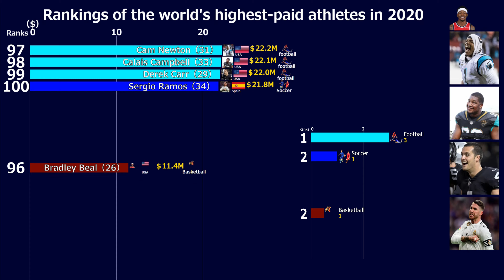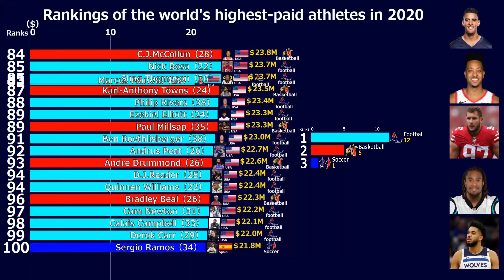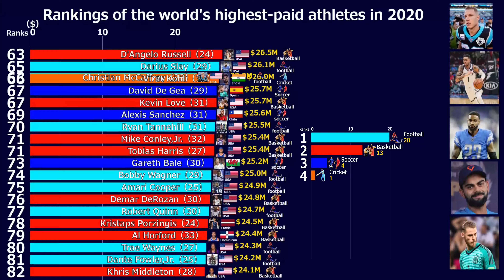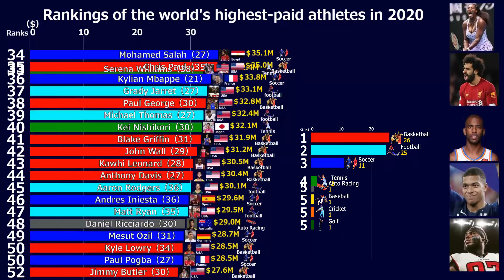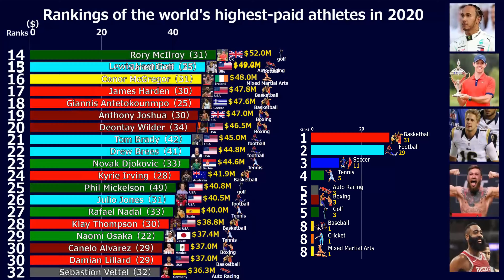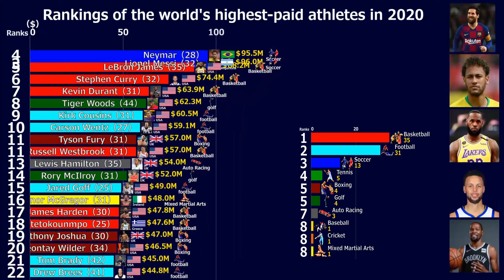Rankings of the highest-paid athletes in the world as ranked by Forbes magazine in 2020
▼name▼
Roger Federer
Cristiano Ronaldo
Lionel Messi
Neymar
LeBron James
Stephen Curry
Kevin Durant
Tiger Woods
Kirk Cousins
Carson Wentz
Tyson Fury
Russell Westbrook
Lewis Hamilton
Rory McIlroy
Jared Goff
Conor McGregor
James Harden
Giannis Antetokounmpo
Anthony Joshua
Deontay Wilder
Tom Brady
Drew Brees
Novak Djokovic
Kyrie Irving
Phil Mickelson
Julio Jones
Rafael Nadal
Klay Thompson
Naomi Osaka
Canelo Alvarez
Damian Lillard
Sebastion Vettel
Serena Williams
Mohamed Salah
Chris Paul
Kylian Mbappe
Grady Jarret
Paul George
Michael Thomas
Kei Nishikori
Blake Griffin
John Wall
Kawhi Leonard
Anthony Davis
Aaron Rodgers
Andres Iniesta
Matt Ryan
Daniel Ricciardo
Mesut Ozil
Kyle Lowry
Paul Pogba
Jimmy Butler
Gordon Hayward
Jordan Spieth
Kemba Walker
Oscar
Clayton Kershaw
Zion Williamson
Arik Armstead
Joel Embiid
Antoine Griezmann
Devin Booker
Christian McCaffrey
D'Angelo Russell
Darius Slay
Virat Kohli
David De Gea
Kevin Love
Alexis Sanchez
Ryan Tannehill
Mike Conley,Jr.
Tobias Harris
Gareth Bale
Bobby Wagner
Amari Cooper
Demar DeRozan
Robert Quinn
Kristaps Porzingis
Al Horford
Trae Waynes
Dante Fowler,Jr.
Khris Middleton
Marcus Mariota
C.J.McCollun
Nick Bosa
Shaq Thompson
Karl-Anthony Towns
Philip Rivers
Ezekiel Elliott
Paul Millsap
Ben Roethlisberger
Andrus Peat
Andre Drummond
D.J.Reader
Quinnen Williams
Bradley Beal
Cam Newton
Calais Campbell
Derek Carr
Sergio Ramos

▼Friend site▼
777entame.lab777

We will respond promptly.